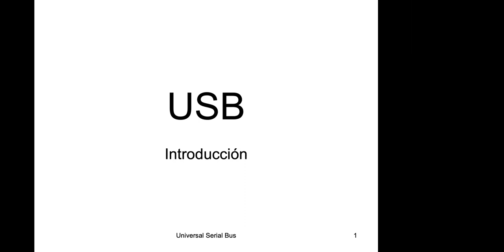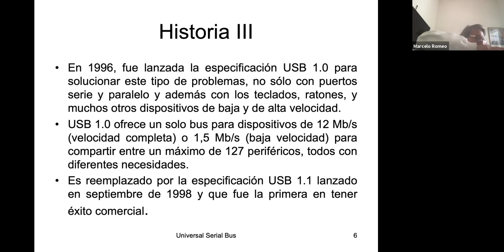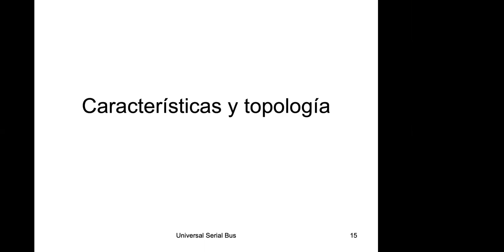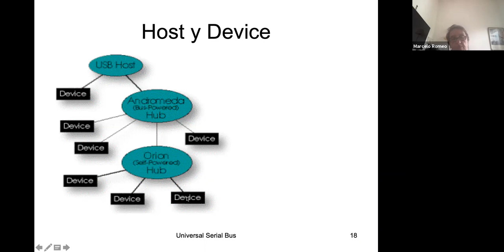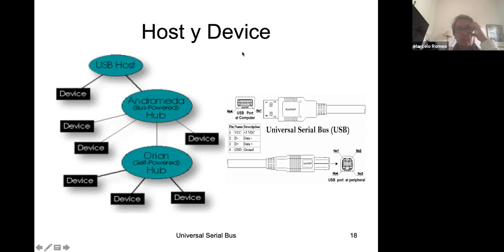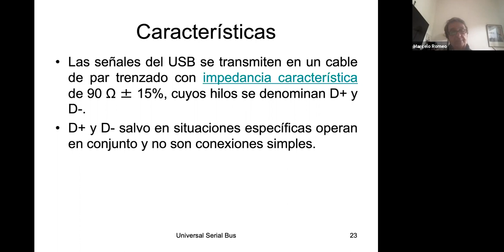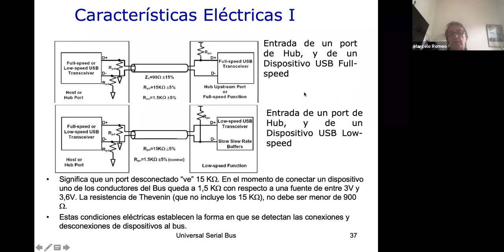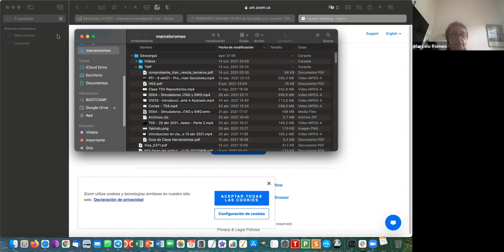TDII 19 Oct 21 Introduccion a USB